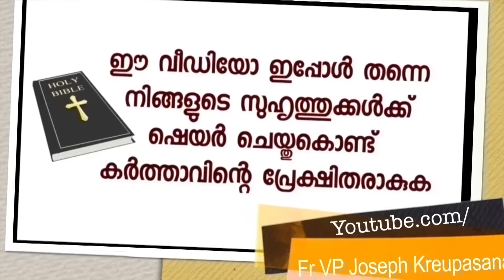വെളുപ്പിന് 4 മണിക്ക് എന്റെമേൽ നീലക്കുപ്പായം വീണു.പിന്നെ നടന്ന അതിശയങ്ങൾ